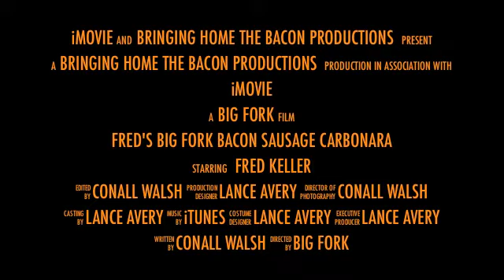Fred's Big Fork Bacon Sausage Carbonara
And 'Like' us for more recipes and ideas.

Big Fork Bacon Sausage is an all natural, artisan hand-crafted sausage made with Niman Ranch nitrate-free bacon. No preservatives, no hormones, no antibiotics. All natural delicious bacon sausage from Chicago's very own beloved neighborhood of Lincoln Square.